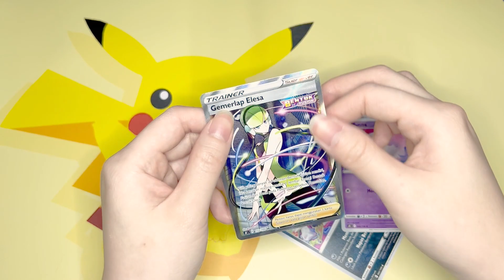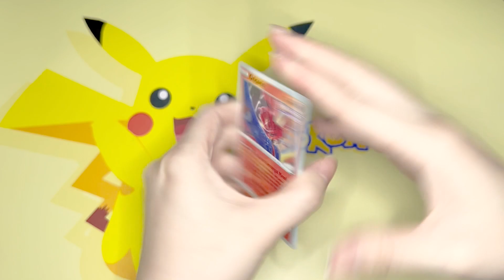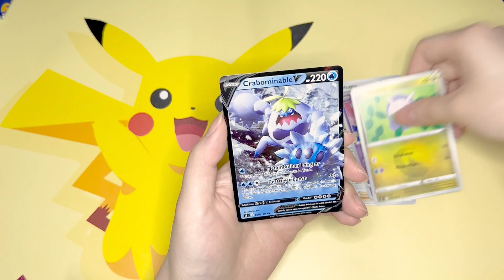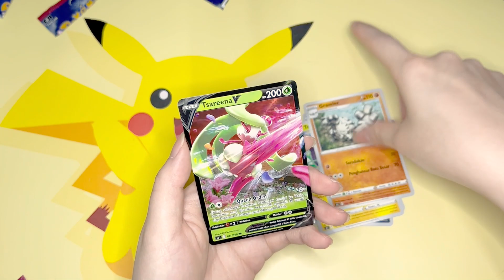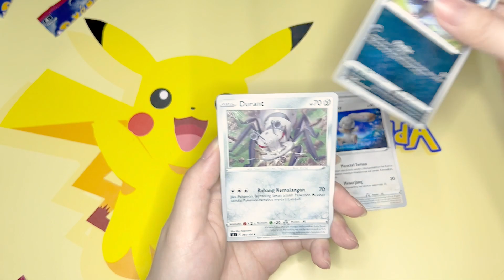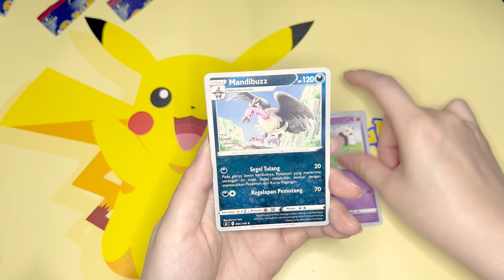Unboxing Kekuatan Fusion dari AKG Games & Pokemon Indonesia!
Thankyou untuk AKG Games Indonesia dan Pokemon Indonesia!
Follow akun resmi AKG Games dan Pokemon Indonesia buat tau info info terbaru dan event resmi Pokemon di Indonesia 💁‍♀️💁‍♀️💁‍♀️

Instagramku Pokemandaa kena deactivate guys :(
Instagram baru:
Thankyouu ❤